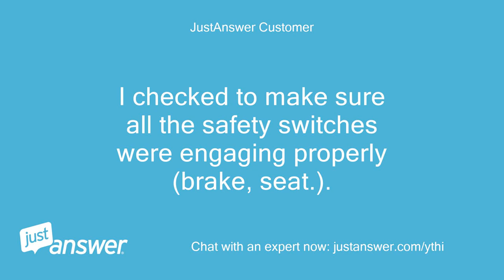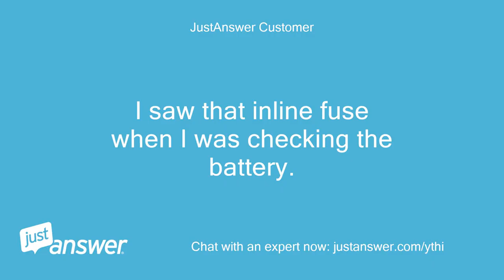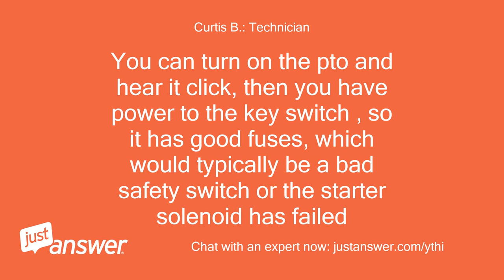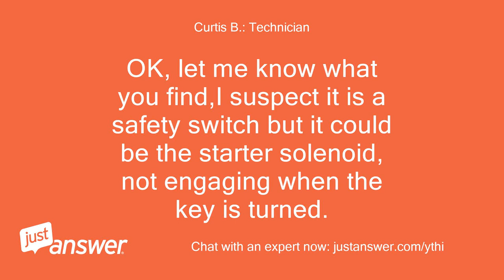I have a Husqvarna RZ4623 zero turn. It will not start. When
JustAnswer Customer: I have a Husqvarna RZ4623 zero turn.
JustAnswer Customer: It will not start.
JustAnswer Customer: When I have the key turned, it doesn't do anything.
JustAnswer Customer: I checked to make sure all the safety switches were engaging properly (brake, seat.).
JustAnswer Customer: The battery is fully charged.
JustAnswer Customer: Is the ignition switch itself bad?
Curtis B.: Technician: Do you have a voltmeter or testlight to see if there is voltage to the key switch?
Curtis B.: Technician: If thee is no voltage to the key switch,the ignition fuse may be bad.
Curtis B.: Technician: Do you know where the fuse panel is?
Curtis B.: Technician: Do you have the operators manual?
JustAnswer Customer: I do not have a fluke!
Curtis B.: Technician: Do you hear the click at the carburetor solenoid when you turn the key switch on?
JustAnswer Customer: i do have the operators manual
JustAnswer Customer: no click
JustAnswer Customer: no hours show on meter either
Curtis B.: Technician: No click, would mean there is no voltage to the key switch!
Curtis B.: Technician: Can be fuse bad!
Curtis B.: Technician: Page 20 shows the fuse location,tilt up the seat to find.
JustAnswer Customer: I saw that inline fuse when I was checking the battery.
JustAnswer Customer: Is that the only fuse on the thing?
Curtis B.: Technician: the 20 amp fuse would be he one to check.
JustAnswer Customer: Also, if you try it with the PTO engaged, you get the hours and the click of the PTO clutch engaging
Curtis B.: Technician: So it has to be a safety switch, usually the seat.
Curtis B.: Technician: lets change this to question and answer to getaway from the timer!
Curtis B.: Technician: You can turn on the pto and hear it click, then you have power to the key switch , so it has good fuses, which would typically be a bad safety switch or the starter solenoid has failed
JustAnswer Customer: I checked the seat manually and the safety switch is engaging.
JustAnswer Customer: Do you mean that it is bad and should be changed?
Curtis B.: Technician: No, it may be good,that's why you need a test meter, a cheap digital voltmeter is less than$10.00 at retail or auto supply.
Curtis B.: Technician: Just changing parts is an expensive fix!
Curtis B.: Technician: Try WD40 in all the switches and move the switches and work them,to see if one may be stuck.
Curtis B.: Technician: I would put all the switches back you have bypassed!
JustAnswer Customer: I rechecked and you can hear the carb solenoid clicking when you turn the key.
JustAnswer Customer: I am ordering a good fluke meter from Amazon.
JustAnswer Customer: I need one anyway.
JustAnswer Customer: I don't think it would be the seat safety switch because it can be started if you are not seated as long as the brake is set, the PTO is not engaged and the steering arms are in neutral.
Curtis B.: Technician: OK, let me know what you find,I suspect it is a safety switch but it could be the starter solenoid, not engaging when the key is turned.
JustAnswer Customer: Thanks for the help, Curtis!
JustAnswer Customer: I suspect it to be either a safety switch or the starter solenoid also!
JustAnswer Customer: Fluke meter will be here tomorrow!
Curtis B.: Technician: OK, thanks for the reply!